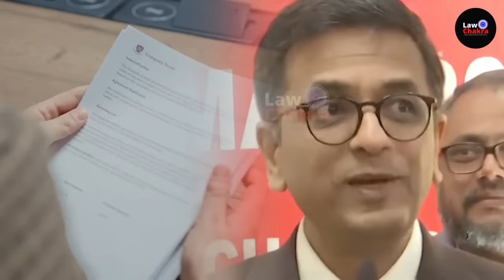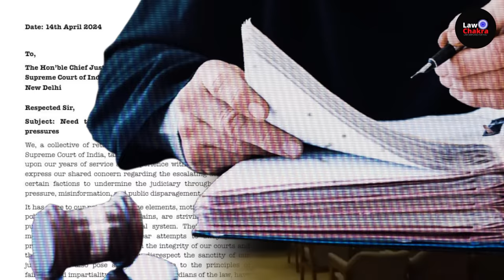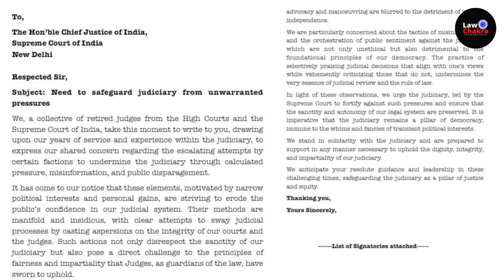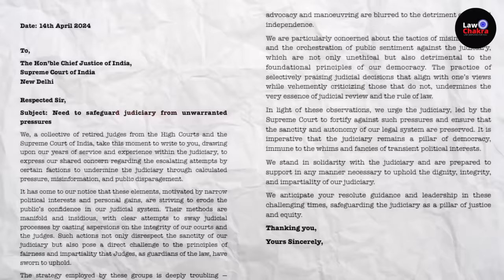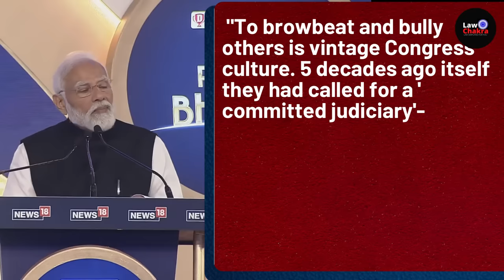Retd. Judges Shocking Letter; Judiciary Image at Threat?